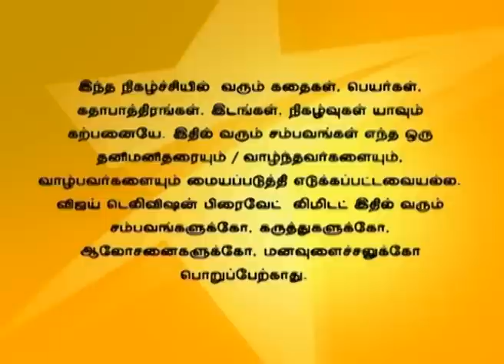Deivam Thandha Veedu 09/21/15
Everyone eagerly gather for Harini's function. Banu gets jealous as Harini receive many gifts in gold. Priya tells that she wants to become a mother soon to Banu.
அனைவரும் ஹரிணியுடைய நிகழ்ச்சியில் கலந்து கொள்கிறார்கள். ஹரிணிக்கு நிறைய பரிசுகள் வருவதைக் கண்டு பானு பொறமை கொள்கிறாள். விரைவில் தான் தாயாக வேண்டும் என்று பானுவிடம் பிரியா கூறுகிறாள்.